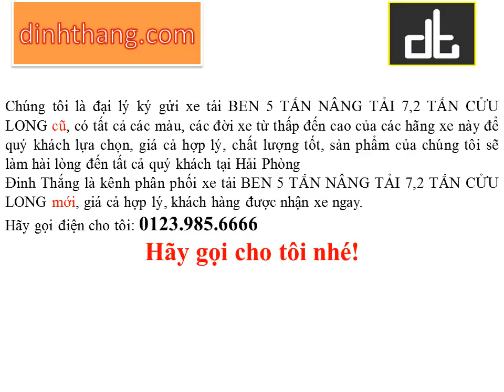Mua, bán ô tô mới-cũ xe tải BEN CỬU LONG 5 TẤN NÂNG TẢI 7,2 TẤN tại Hải Phòng (01239856666)